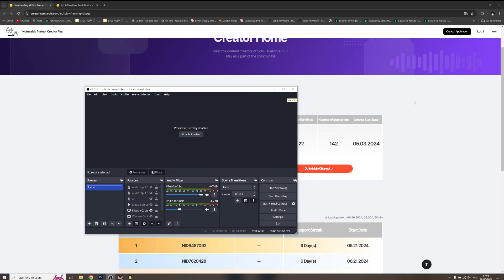50 DAY UPDATE IS HERE & VERY BUGGED!! Dont make NEW Mistakes! [Solo Leveling Arise]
NEW CODE: SOLODEVNOTE50 (free multi)

Timeskip

Timeskip

Title: AVOID *NEW* MISTAKES AT ALL COST!! 50 DAY UPDATE IS HERE & BUGGED!! [Solo Leveling Arise]